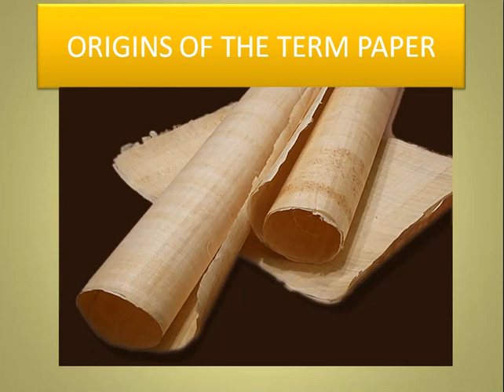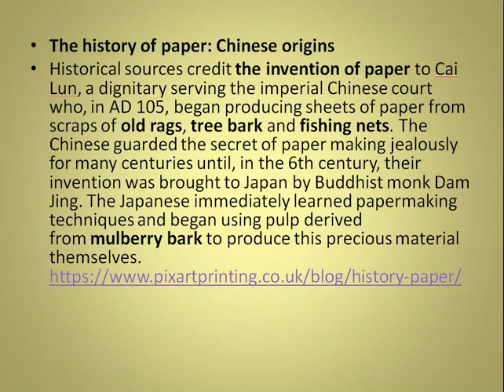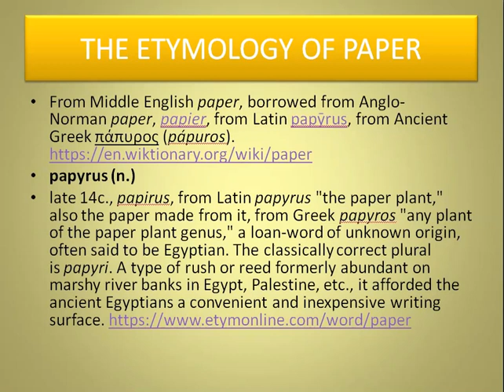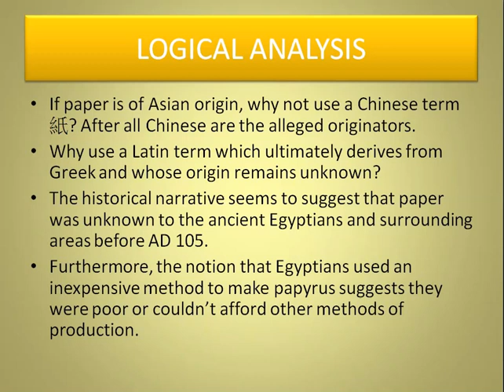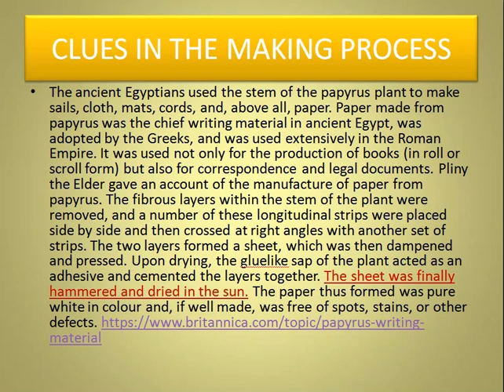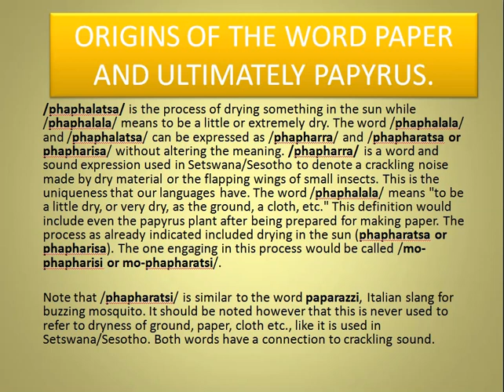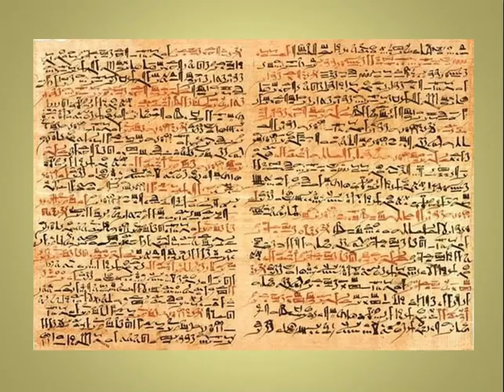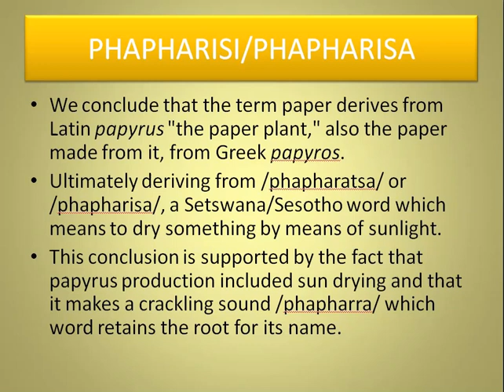Origin of the Term Paper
***Pardon us for the sound quality of this recording. Our new location has some echo issues. These will be remedied in future.

In this presentation we provide evidence of the origin of the term "paper" with supporting evidence.  It is without a doubt as we move forward that our people were in ancient Kumati (Egypt) as evidence by the vocabulary retention in our languages. As always, we here at Bogosi Kupe we strive our best to chart unexplored regions of history to bring you the best content. Enjoy.